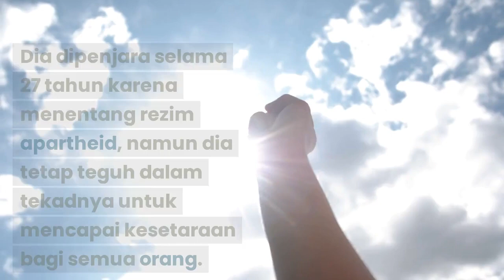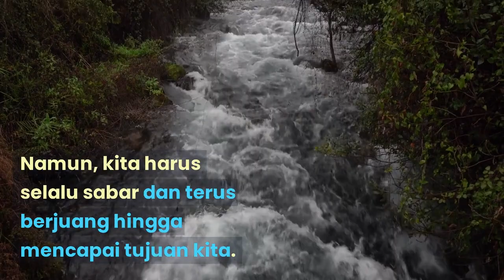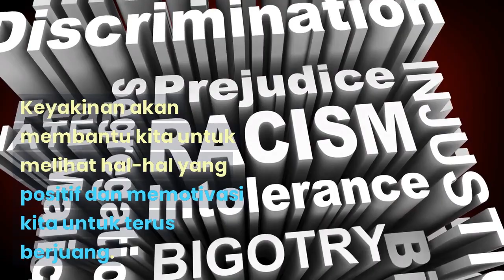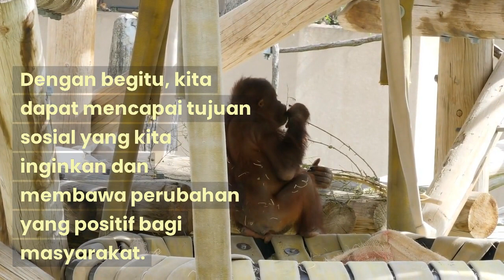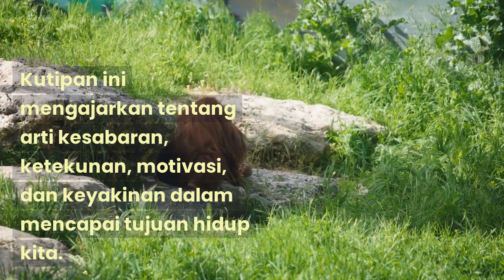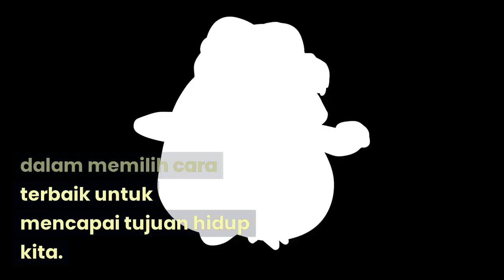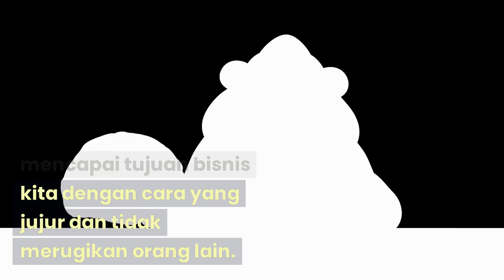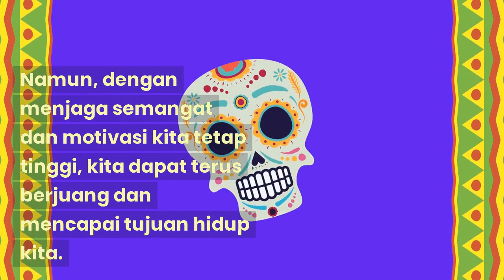Kata Bijak atau Kata Motivasi Tentang Kemustahilan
Video ini berisi tentang kata bijak atau kata motivasi yang bisa anda pergunakan untuk menambah semangat. Kata kata bijak atau kata kata motivasi atau quotes menjadi kata pengantar sebagai kata bijak kehidupan, baik kata bijak singkat, kata kerja, kata bijak islami, kata bijak Bahasa inggris sebagai kata kata semangat, kata kata perpisahan, kata kata bijak cinta maupun kata kata bijak luci sampai dengan kata kata bijak islami. Selain itu ada juga kata motivasi belajar, kata motivasi kerja, kata motivasi untuk diri sendiri maupun kata kata motivasi Bahasa inggris. Untuk kamu yang butuh kata Mutiara, kata kata kehidupan, kata kata motivasi pendek, kata kata motivasi lucu, kata kata motivasi belajar dan kata kata motivasi untuk diri sendiri juga tersedia disini.
Kata bijak
kata motivasi,
kata-kata bijak
kata-kata motivasi
kata, kata-kata
kata kata
kata kerja
kata pengantar
kata-kata semangat
kata-kata Mutiara
kata-kata kehidupan
kata bijak terbaik tentang tak ada yang tak mungkin
kata motivasi terbaik tak ada yang tak mungkin
kata bijak terbaik tentang masa depan
kata motivasi terbaik tentang masa depan
kata bijak terbaik tentang mimpi
kata motivasi terbaik tentang mimpi